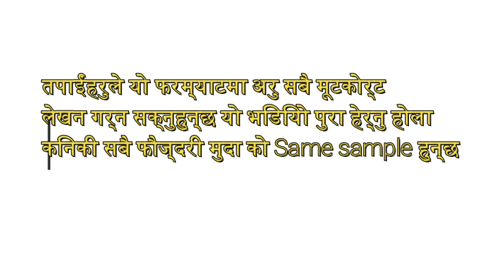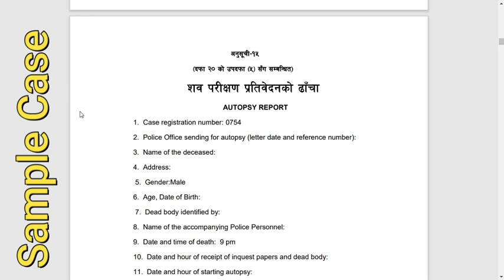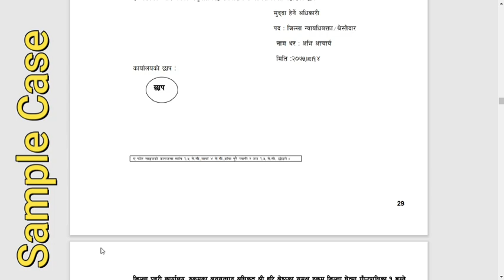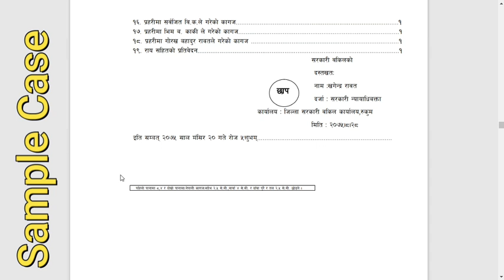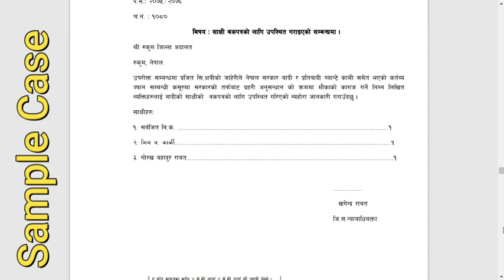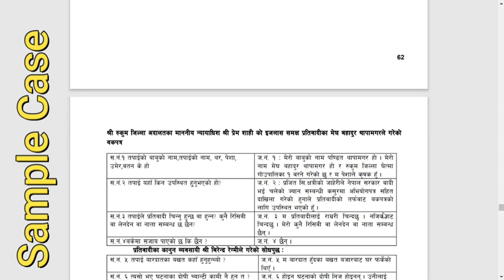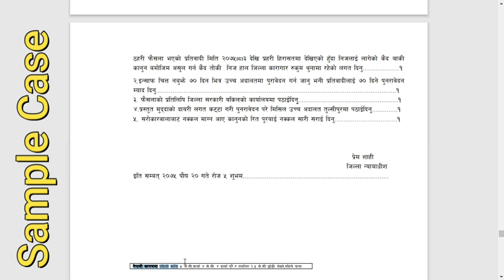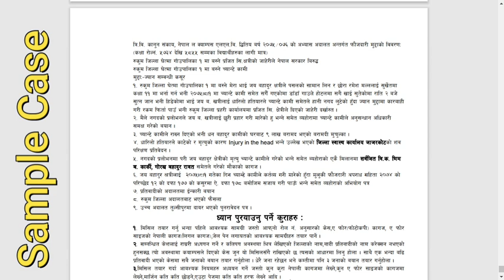moot court sample case llb ii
माथिको भिडियो पुरा हेरेर आफ्नो मूट कोर्ट गर्नुहोला ... All homicide criminal case have same format so watch this video, pause it change the name, place, etc.